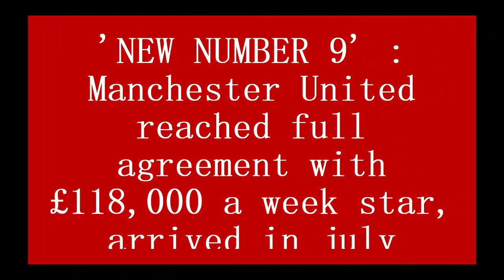'NEW NUMBER 9' : Manchester United reached full agreement with £118,000 a week star, arrived in july